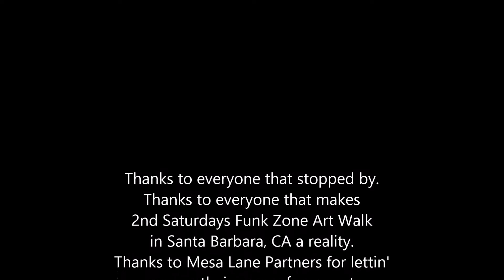07.12.2014 - davidjdiamant - Pop-Up Art Show - Funk Zone, Santa Barbara, CA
Art by David J Diamant: time lapse video - 4 hrs in 2 min. w/ extra added original art animations! ENJOY! Pop-Up Art Show in the Funk Zone for "2nd Saturdays Funk Zone Art Walk." I showed pieces from many different series: Pork On Tap, Tiny Bubbles, Navigating, Residue, Surf Brain and debuted my new acrylic on plexiglass on wood "City Thru the Buildings"